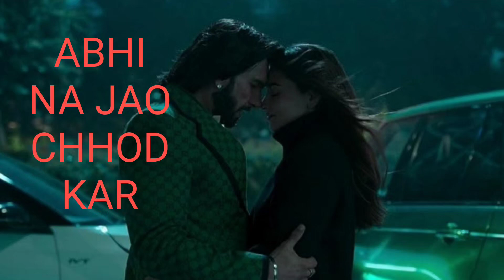Instrumental Hindi Song | Abhi Naa Jao Chhod Kar|Piano Cover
Your Quiries
Emotional Instrumental Music Hindi
Emotional Instrumental Music
Heart Touching Piano Music
Indian Emotional Bgm
Sad Song
Ringtone 2024
New Ringtone
2024 ringtone
New Sad Ringtone | Sad Ringtone
New Hindi Song Piano Tutorial
Sad instrumental Song
Sad ringtone
Bgm
Bgm ringtone
Music
Trending ringtone
Viral ringtone
Ringtone
Alone girl Ringtone
Alone boy ringtone
Old Sad Song
Sad Instrumental
Heart Touching Instrumental Music
Trending Songs Instrumental Ringtones
Sad Bgm
Sad Instrumental Music Ringtones
Sad Background Music
Heart Touching Emotional Music
Instrumental Ringtones
Sad Song Piano
Sad Indian Instrumental Music
Sad Instrumental Music Shorts